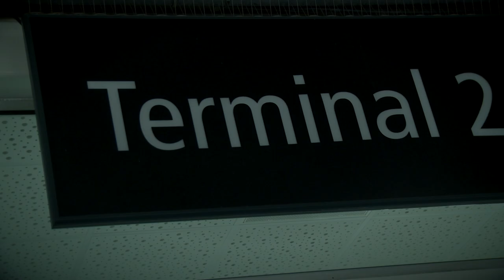Le premier jour de Caio Henrique // Henrique first day ! - AS MONACO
Arrivé ce jeudi en Principauté, suivez la journée de Caio Henrique entre tests médicaux, signature et séance photos avec la Direction de l'AS Monaco. Bienvenue Caio !